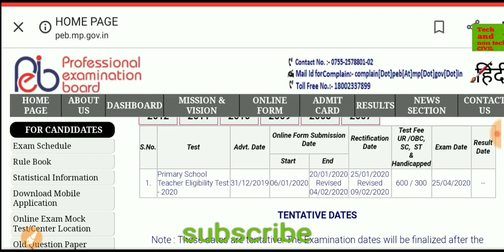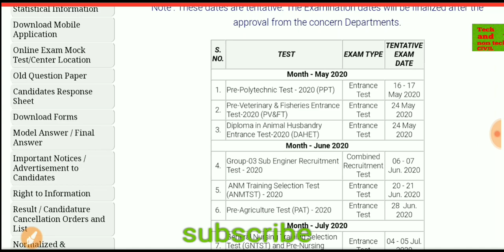Mppeb (2020) sub engineer exam date announced